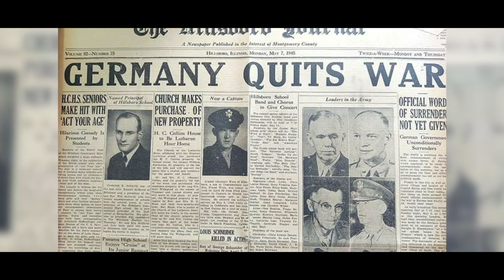Large Scale Video Production Reel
Educational Presentations | Business Presentations & Instructional Videos | Creative Productions (Television Pilots, Short Films, Music Videos, etc.)